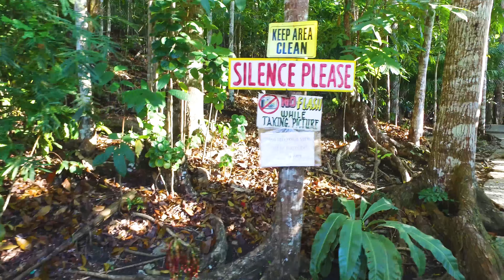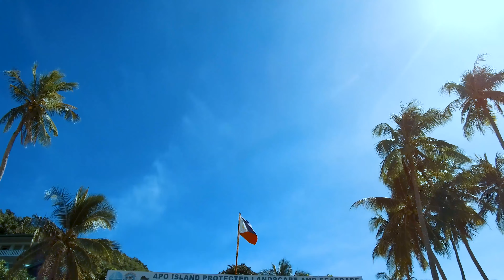宿霧、阿波島。海龜共游 APO Island 海龜大平台 客製化旅遊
阿波島位處杜馬蓋地南邊，沒有過度開發，是座保有自然面貌的島嶼，來到宿霧，不妨安派到阿波島跳島看海龜！除了歐斯陸鯨鯊共游，也完成你人生第一次與許多海龜漫舞的夢想！

阿波島一日遊，可以好好體驗周邊環繞著海水的顏色是濃豔的藍摻上些許翠綠的美麗海景，踩在陣陣拍打上岸的純白浪花上，感受阿波島上純樸的氛圍，因為得天獨厚的環境成為了海龜的棲息地，菲律賓政府為了保護他們，更在此成立海龜保護區！碼頭岸邊有一間簡樸的面海的度假村，另外也有潛水中心，再往島上走就是一般民家，此外阿波島還有限水限電規定，可見是座相當樸實的小島！

延伸閱讀：
宿霧薄荷。南方皇后 小天使阿波島追海龜
宿霧薄荷 南方皇后。闖入阿波島的海龜世界 APO Island